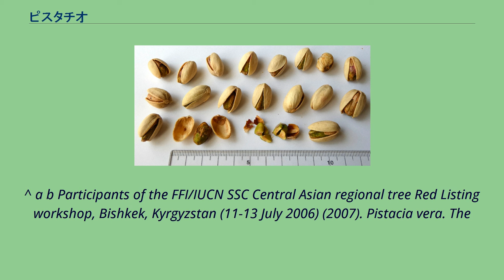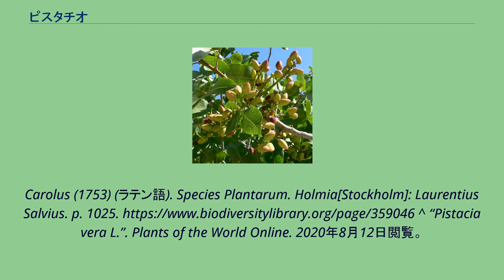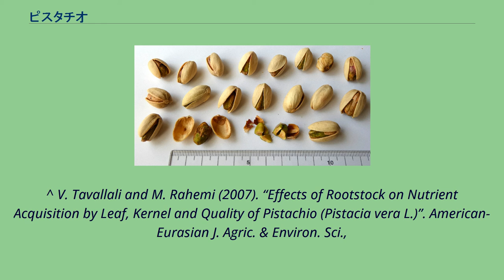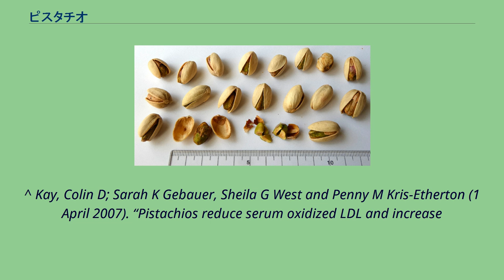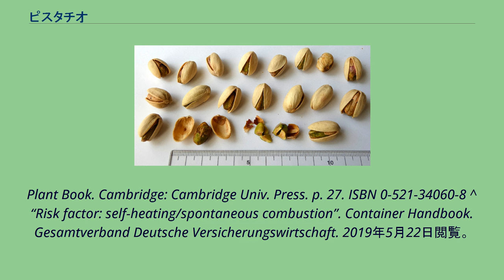ピスタチオ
ピスタチオ（Pistachio; 学名: Pistacia vera）は、ウルシ科カイノキ属の落葉亜高木。
およびそれから採ったナッツ。
主にイランや米国で栽培される。
現在のイランからアフガニスタン地方を含む中央アジア原産とされ、考古学者によれば紀元前6500年ごろから食用に用いられていたとされる。
その後、植物愛好家が種子をローマに持ち込み、ヨーロッパに広がった。
属は、漢字の楷書体で知られるカイノキ（楷）と同じカイノキ属である。
雌雄異株であり、受粉の良否が収穫量を大きく左右する。
主に乾燥した土地で育ち、一定の塩害のある場所でも生育する。
しかし、十分な日照と排水が必要。
木は高さ10メートルほどに成長する。
葉は落葉性の奇数羽状複葉、10-20センチメートルほどになる。
長径3cmほどの楕円形の殻果は、成熟すると、裂開果と呼ばれる一辺が裂けた独特の形状となり、熟すと落木する。
この形状から、現代中国語では「開心果」（カイシングオ、kāixīnguǒ）と称する。
主な生産地はイラン、アメリカ、トルコ、シリアなどであり、現在の生産量はイランが世界一である。
中国では新疆ウイグル自治区が主産地。
ヨーロッパではイタリアのシチリア州にあるブロンテのグリーンピスタチオが有名で、原産地呼称制度やスローフードの認定を受けている。
グリーンピスタチオはブロンテの重要な財源になっており「食べるエメラルド」や「緑の金」と呼ばれている。
IUCNレッドリストでは産地がアフガニスタン、イラン、トルクメニスタンのみに限られると見なされた上で近危急種（Near Threatened）と評価されているが、その理由は「果実の採集、家畜により食べられること、伐採により脅かされている」こととされている。
食用に炒ったピスタチオナッツ 熟した種子を殻果ごと焙煎し、塩味をつけたものを食用とする。
ピスタチオグリーンと呼ばれる緑色が残り、味は他のナッツ類と異なる独特の風味があり、「ナッツの女王」とも呼ばれる。
また殻を割るパチンという音も心地よく、肴や茶請けとして用いられる。
傍ら、産地や製法（加工法）ごとに種子の風味（甘みやコクの差、粒の大きさと噛みごたえの違い）が異なるのもあって人々の評価も広めとなっている。
ナッツとして食べる他に、緑色を活かして、ペーストにして製菓材料に用いたり、ケーキやクッキーの飾りつけに用いたりする。
アイスクリームに混ぜ込むことも欧米では一般的。
中東ではハルヴァと呼ばれるヌガーに似た菓子にも用いられる。
料理では、パスタやスープに用いるものがある。
生薬としては、種子を阿月渾子（あげつこんし）と称し、腎炎、肝炎、胃炎などに有効とされる。
血中のLDLコレステロールを低減し、抗酸化物質を増やす作用もある。
一般にナッツの摂取は心血管疾患発症リスクを低下させることが知られている。
アーモンド、クルミ、ピスタチオの摂取は総コレステロール、LDL-コレステロールを低下させることが報告されているが、ピスタチオにおいては血圧降下作用も報告されている。
他のウルシ科植物と同様にウルシオールが含まれており、その成分によるアレルギー反応を引き起こす可能性があることから生の果実（種子）の取り扱いには慎重さを要する。
また、ピスタチオは果実そのものが低水分である上に脂肪含有率が高いことから自己発熱および自然発火する傾向があり、バルク・コンテナ内で不適切に保管すると火災発生することが知られている。
特に穀粒のものは加工後のものに比べてその割合も高めとなっている。
現在、果実やその加工製品の火災事故の防止のため「油の染みた状態」の布類あるいは繊維状の材質の物品を貯蔵時に使用することが禁止されている。
^ a b Participants of the FFI/IUCN SSC Central Asian regional tree Red Listing workshop, Bishkek, Kyrgyzstan (11-13 July 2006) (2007). Pistacia vera. The
IUCN Red List of Threatened Species 2007: e.T63497A12670823. doi:10.2305/IUCN.UK.2007.RLTS.T63497A12670823.en Downloaded on 0...